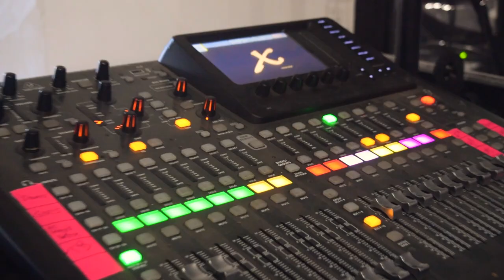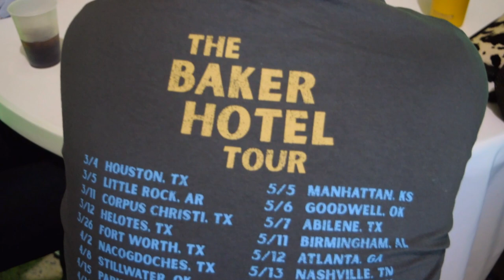VLOG | William Clark Green Album Release | "Baker Hotel" live from The Baker Hotel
Country music artist, William Clark Green, released his new album "Baker Hotel" & performed live from INSIDE THE BAKER HOTEL to a small group of family & friends.

The evening consisted of a BBQ dinner in the Brazos Club, a full live performance of the new album, and a screening of all 3 music videos shot in Mineral Wells.

Visit William Clark Green's website for tour information, tickets, merchandise & more

Well done on the official William Clark Green music videos, @billycanojr !!